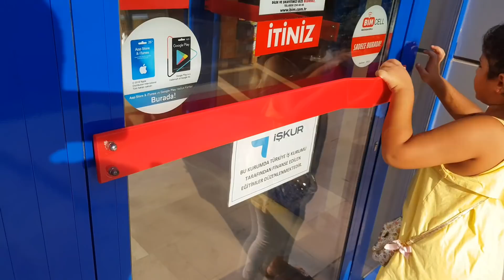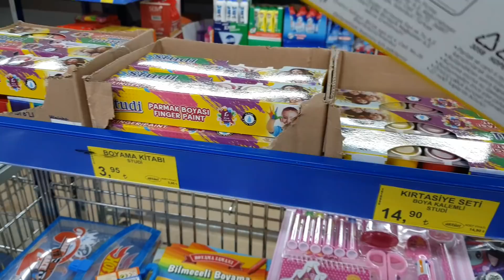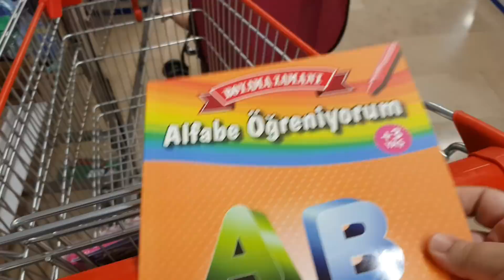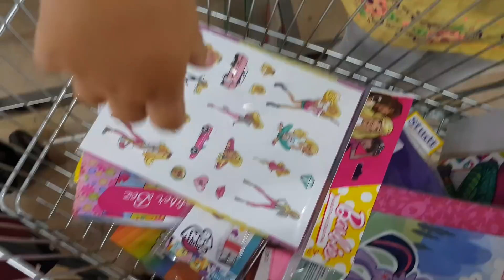Bayram harçlıklarımı harcıyorum-sofia the first-okul alışverişi yaptık-eğlence tv-fun kids video